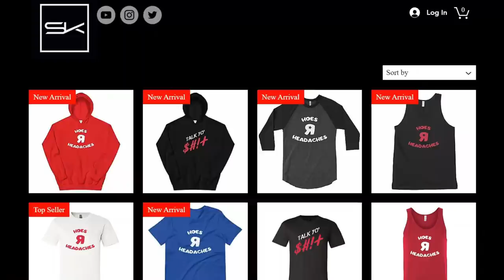LIL BABY - THE BIGGER PICTURE - THIS WAS NEEDED!!!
Aye Lil Baby was out there talkin!! Dope ASF!